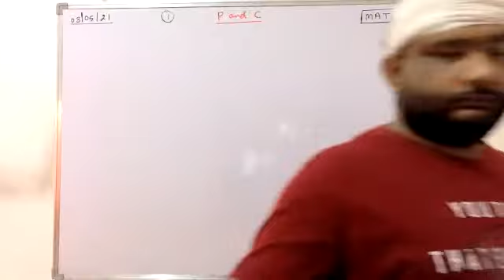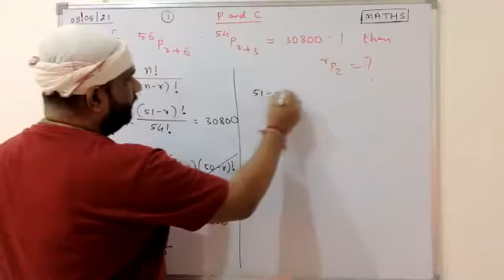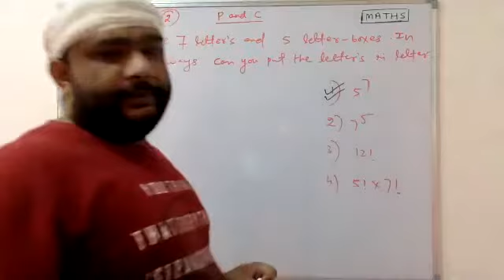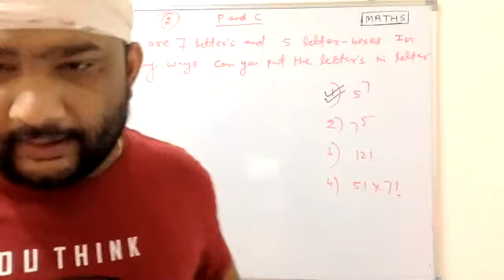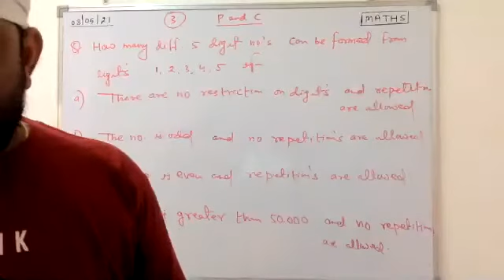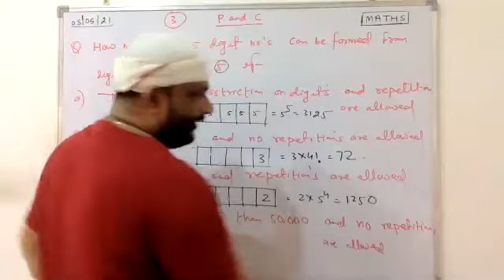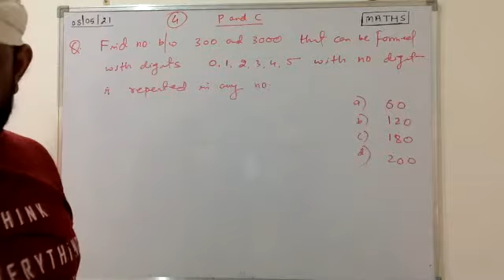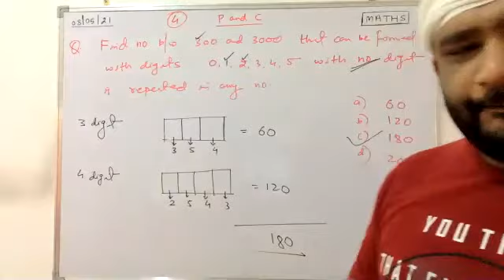Questions Based Upon Restricted Permutations(08- 05- 2021)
Maths-11 PERMUTATION & COMBINATION